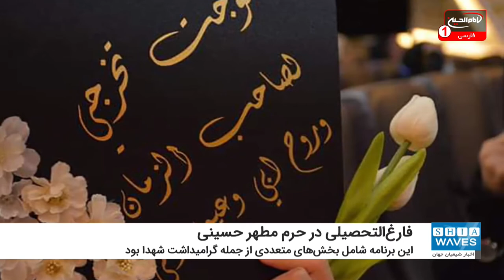برگزاری جشن فارغ‌التحصیلی هزار دانشجوی دختر در حرم مطهر حسینی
مرکز حوراء زینب علیها السلام برای بیش از هزار نفر از فارغ‌التحصیلان دختر دانشگاه‌های عراق، جشن فارغ‌التحصیلی برگزار کرد.
به گزارش شیعه ویوز، سعدالدین البناء، مدیر این مرکز و یکی از اعضای هیئت اداری آستان مقدس حسینی گفت: «مرکز حوراء زینب سلام الله علیها مراسم جشنی برای بیش از هزار دانشجوی دختر فارغ‌التحصیل از تمام دانشگاه‌های عراق، در حرم مطهر امام سید الشهدا علیه السلام برگزار کرد.»
وی توضیح داد: فارغ‌التحصیلانی از دوازده استان بغداد، واسط، میسان، دیاله، کربلای معلّی، نجف اشرف، بابل، المثنی، دیوانیة، بصره، ذی قار و صلاح الدین در این مراسم حاضر شدند.»
البناء در ادامه افزود: «این برنامه شامل بخش‌های متعددی بود که از مهمترین بخش ها می‌توان به گرامیداشت شهدا اشاره کرد. در این مراسم از فرزندان شهدایی که به همراه خانواده‌هایشان به این جشن دعوت شده بودند، تقدیر شد.
در این جشن فارغ التحصیلی دانشجویان نیز با سردادن شعارهایی از نیروهای مردمی و شهدا تجلیل کردند.
همچنین در این مراسم کلیپ ویدئویی درباره شهدا پخش شد که در آن قسمت‌هایی از وصیت نامه شهدای جوان نیروهای مردمی قرائت شده بود.